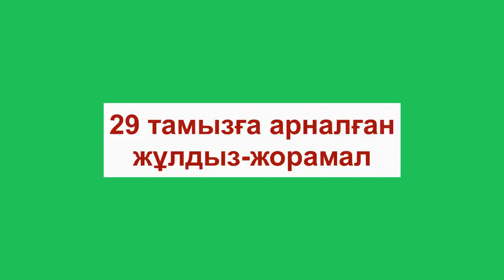29 тамызға арналған жұлдыз-жорамал